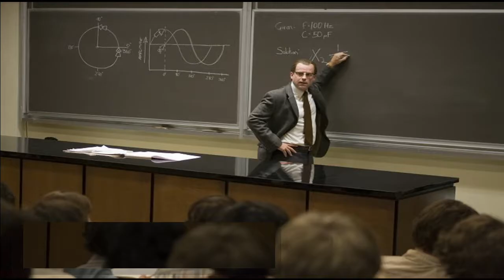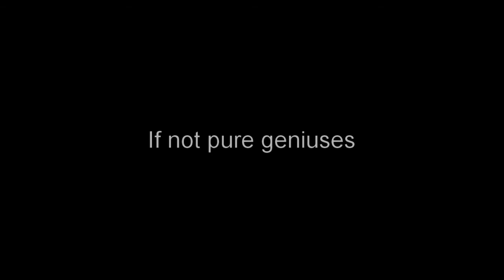What did Henry Ford II Steal from a common man | One man fought the might of Ford Motors and won!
Prof.Robert Kearns invented intermittent wiper. The whole auto industry at the time was trying to design it but couldn't!

He took his invention to Ford. Ford told Professor Kearns that his invention was not needed and yet shamelessly copied his design and introduced the intermittent wiper in their cars without paying Prof.Kearns or acknowledging his work.

This humble Professor would have to fight for 12 years to reclaim his invention. No law firm would take up his case against the mighty Ford Motors.

What he did next was amazing!

Without any legal qualification or experience, he fought his own case and won it!

This shows what one man can do with nothing else other than determination and grit!

Today one car company is stealing the intermittent wiper again but not from one but millions of people!

To get back your intermittent wiper for your Hyundai i10